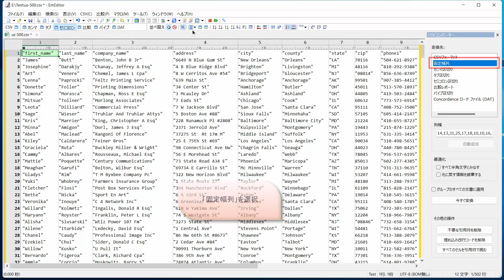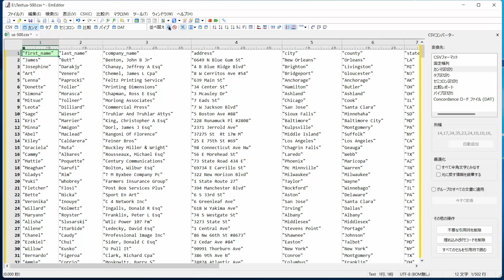CSVフォーマットの変換、CSVから固定長テキスト、固定長テキストからCSVへの変換方法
EmEditor (Windows 用テキスト エディター) の CSVコンバーターを使用して、CSVフォーマットの変換方法、CSVから固定長テキスト (固定幅) への変換方法、固定長テキストからCSVへの変換方法を説明します。

【目次】
0:00 CSV (カンマ区切り) を開く
0:15 「カンマ区切り」を「タブ区切り」に変換
0:36 「タブ区切り」を「セミコロン区切り」に変換
0:49 CSV を固定長テキストに変換
1:09 固定長テキストを CSV に変換

【リンク】
EmEditor - CSV